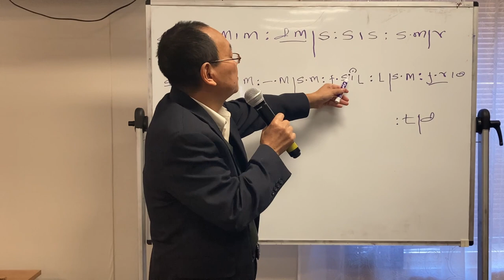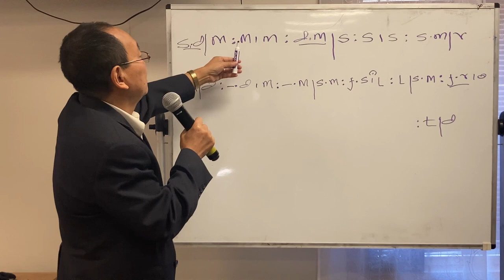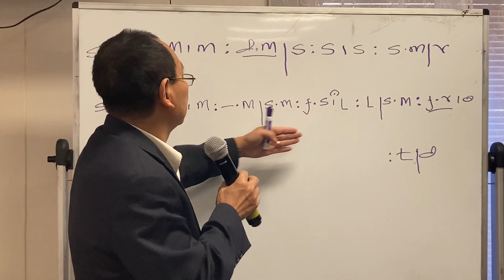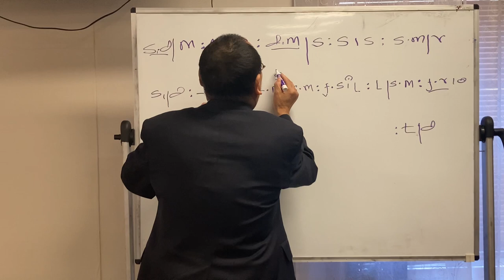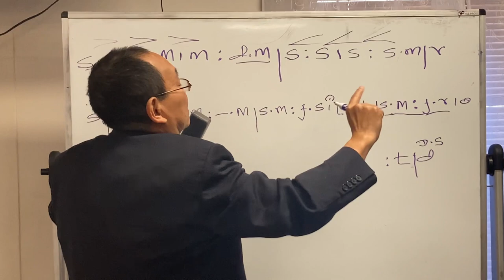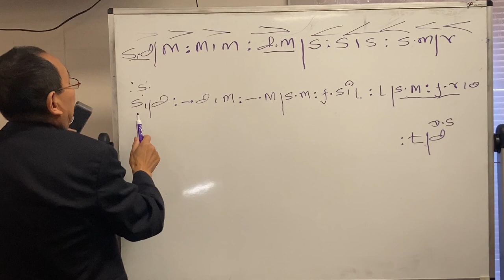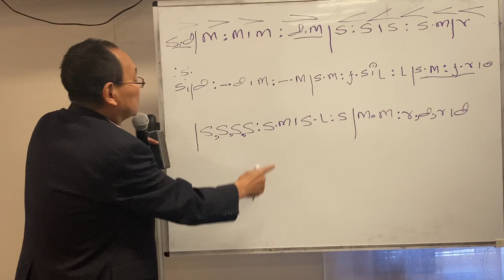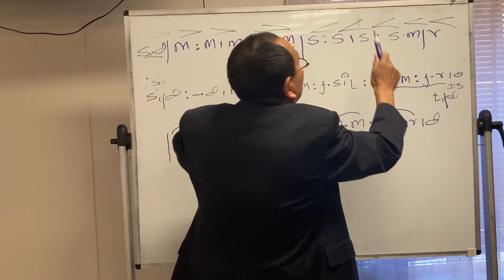Online Solfa Zirh nak Part 4 @ Joseph Zung Thang